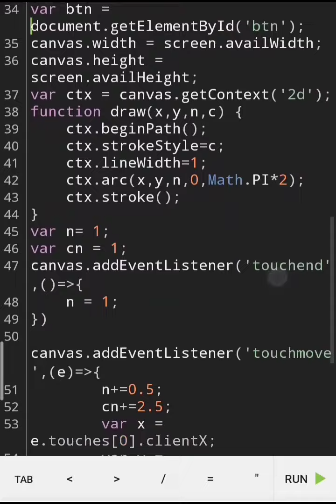educationknowledge multiple colours circles coding with Harry JavaScript coding forbeginnerscircles